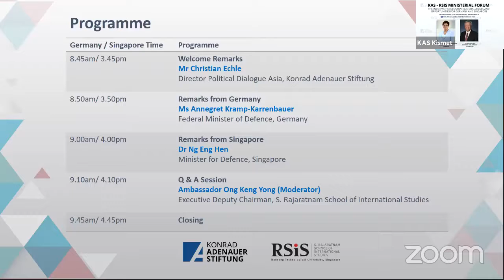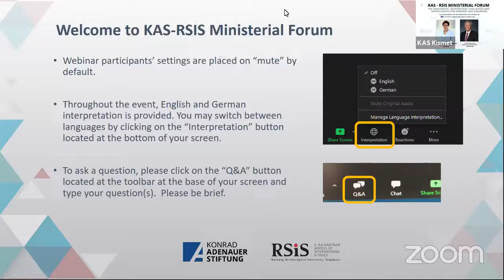KAS RSIS Ministerial Forum:Federal Minister of Defence, Annegeret Kramp-Karrenbauer & Dr. Ng Eng Hen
13th November, 2020

KAS RSIS Ministerial Forum: “The Indo Pacific: Geostrategic Challenges and Opportunities for Germany and Singapore.” With the German Federal Minister of Defence, Annegeret Kramp-Karrenbauer and the Singaporean Minister of Defence, Dr. Ng Eng Hen.